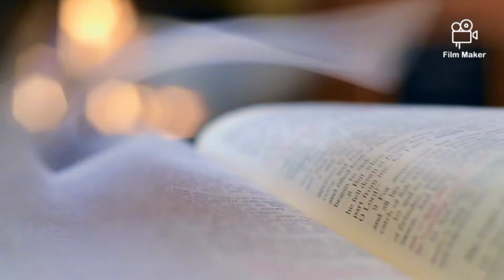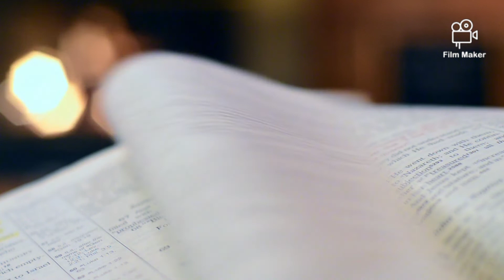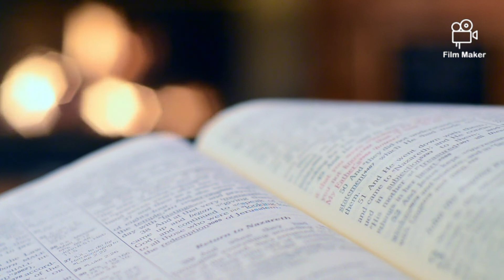Genesis Chapter 44 KJV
The Holy Bible KJV
Old Testament

Read by Dan Wagner
Video by Joel Dunn

I sincerely hope you've enjoyed this content. Thank you so much!